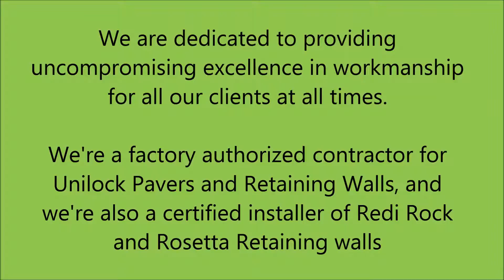Lawn Maintenance in Fenton, MI - Horizon Landscape Inc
Horizon Landscape Inc., is the business to call for lawn maintenance, snow plowing and all of your landscape design needs.

For the patio, we can have a beautiful unilock pattern installed to transform your backyard into an oasis.

For the lawn, we can install irrigation systems, and we also perform hydro-seeding to have your yard lush and green. We can put in redi-rock retaining walls, and boulder walls that are necessary, and accent every yard beautifully.

Horizon Landscape Inc. in Fenton, MI has these featured services:
-Unilock Pavers
-Unilock Retaining Walls
-Redi Rock Retaining Walls
-Boulder Walls
-Landscape Design and Installation
-Hydro-seeding
-Irrigation Systems
-Lawn Maintenance
-Snow Plowing and Salting